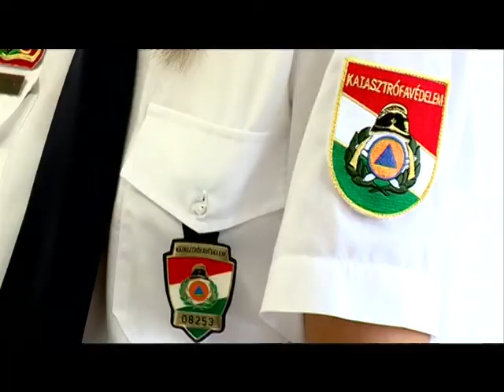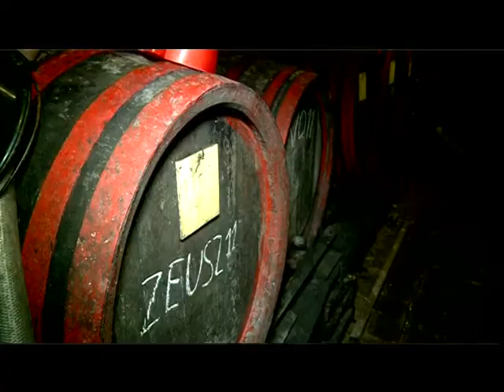Óvatosan a pincékben!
Akár a borosgazdák életébe is kerülhet a pincékben felszabaduló mustgáz. A katasztrófavédelem óvatosságra inti a lakosságot és azt tanácsolja, hogy az alagsori helyiségek meglátogatásakor égő gyertyával ellenőrizzék a színtelen-szagtalan gáz jelenlétét, ha a láng kialszik, oxigénhiány van a pincében.